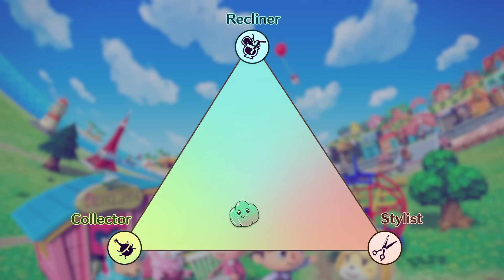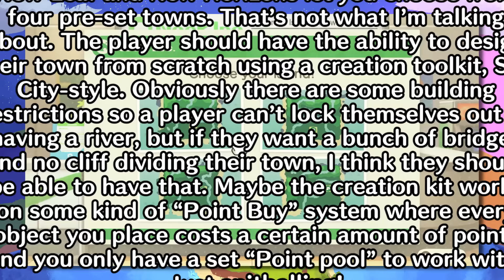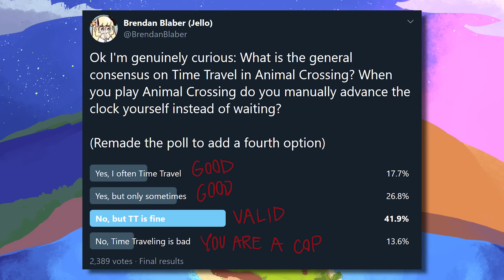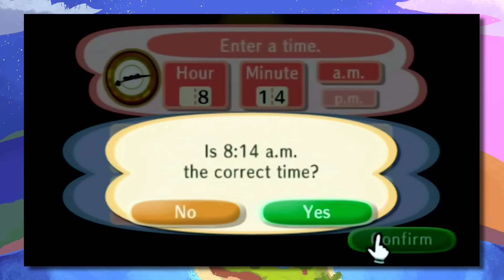Let's Make an Animal Crossing Game!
Jello pitches a hypothetical new "Animal Crossing" game, even though one is coming out next week! What would you like to see in New Horizons?